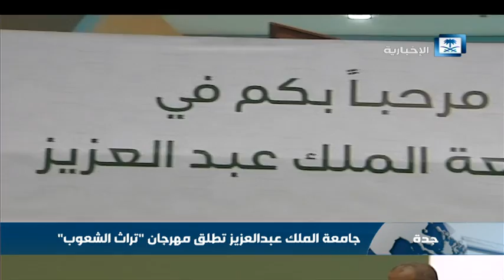جامعة الملك عبدالعزيز تطلق مهرجان "تراث الشعوب"